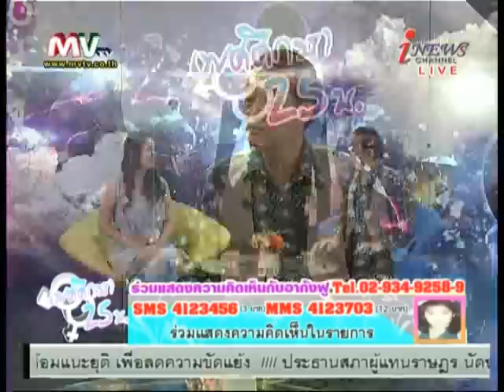รายการเพศศึกษา 25น.10-1-2013 (1/3)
ออกอากาศทุกวันจันทร์-อาทิตย์ เวลา 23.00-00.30น.
ทาง i-News channel ระบบ C-Band , Ku-Band